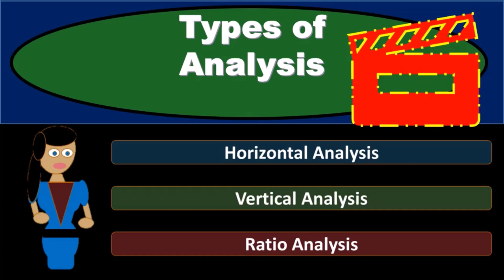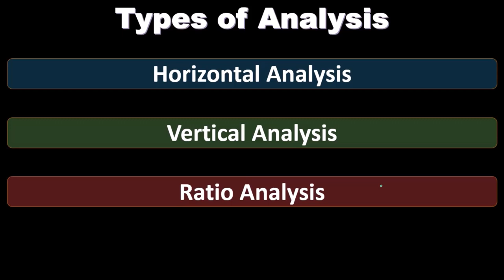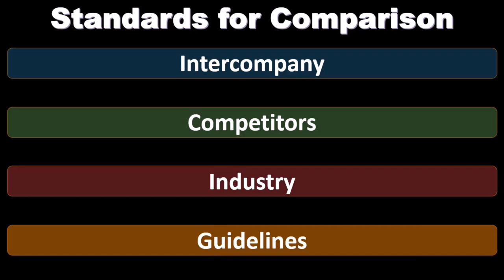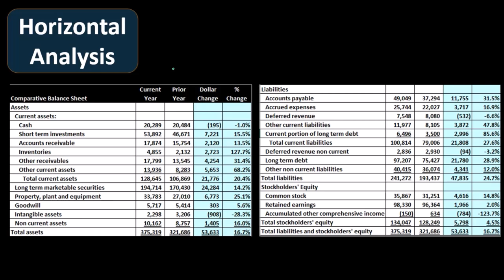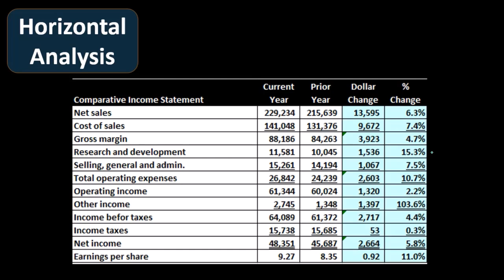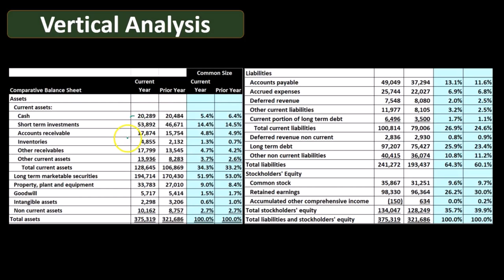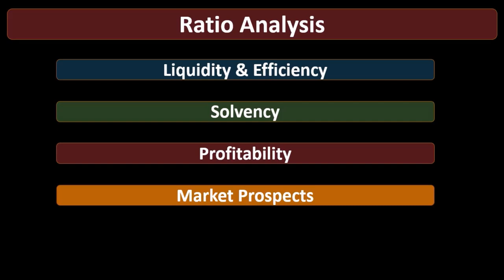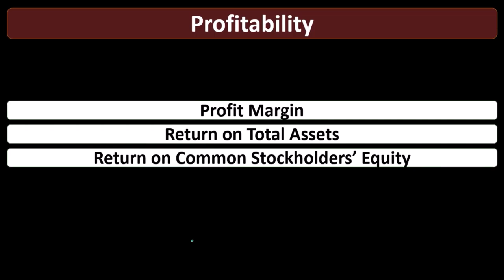Tipos de análisis 120 Contabilidad Gerencial